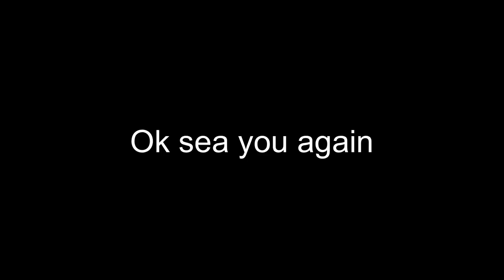Diving in Singapore - Finding Nemo Non Fishing Trip